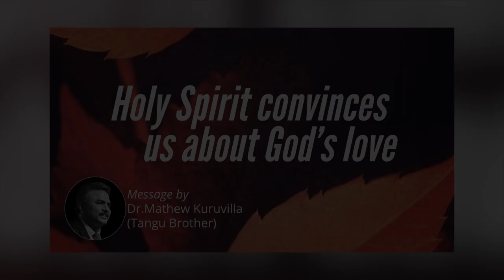Holy Spirit convinces us about God's love | Daily Devotion | HEAVENLY FEAST